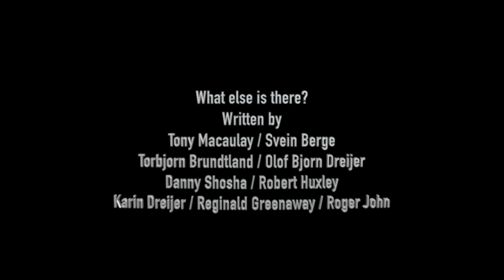What else is there? | Röyksopp Cover | SynthofSynth feat. dEk101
Another collaboration. This time with the very talented SynthofSynth. A cover Röyksopp's What else is there?, a poignant question for 2020 if ever there was one.

What else is there? written by: Tony Macaulay / Svein Berge / Torbjorn Brundtland / Olof Bjorn Dreijer / Danny Shoshan / Robert Huxley / Karin Dreijer / Reginald Greenaway / Roger John